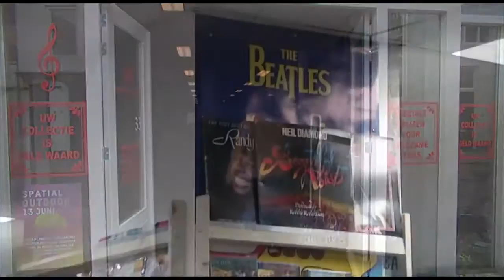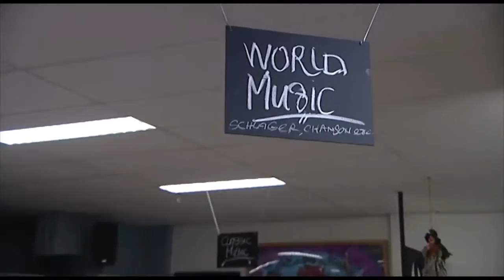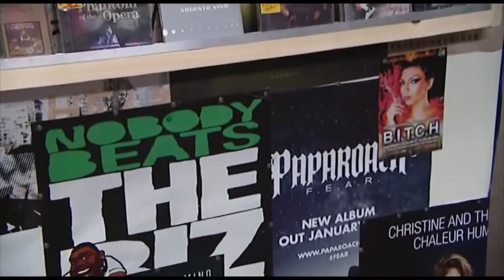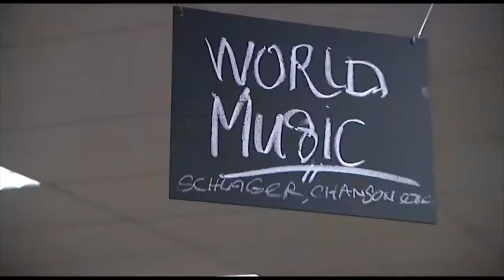Dwalend Door Den Bosch | The Record Hustler